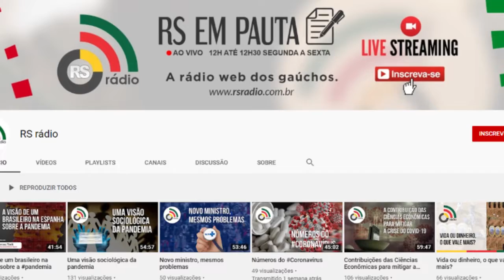Resumo da Semana da TV Sindifisco-RS (23/04 a 04/05)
Em destaque:
• Filiado do Sindifisco-RS comemora 107 anos
• Diretoria e funcionários se reúnem em ambiente virtual
• Plano de socorro a estados e municípios aprovado pelo Senado é insuficiente, alerta Fenafisco